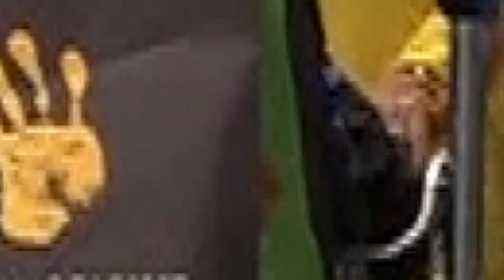Banyana Tour Diaries | Episode 1